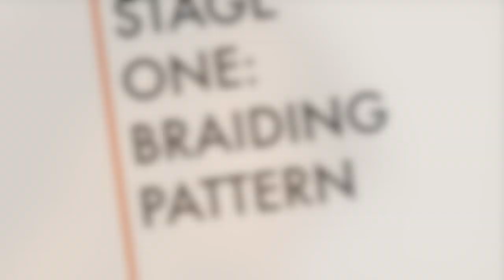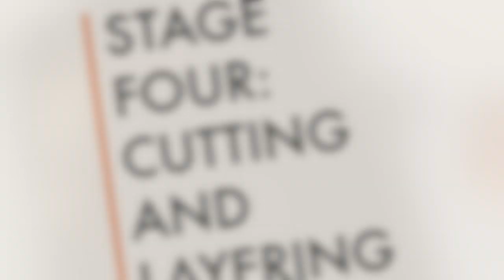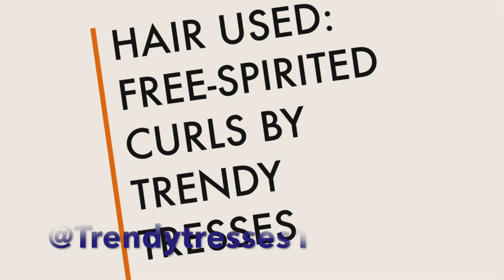(Protective Style) kinky curly knotless crochet braids - using free-spirited curls Trendy Tresses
If you want to protect your natural hair but still want something that looks like your own hair, try out this extremely natural looking kinky curly hair.
In this video I demonstrate how to do the knotless side parting with this hair.

Model: @crystalmarcelle

Music , Instrumentals produced by Chuki